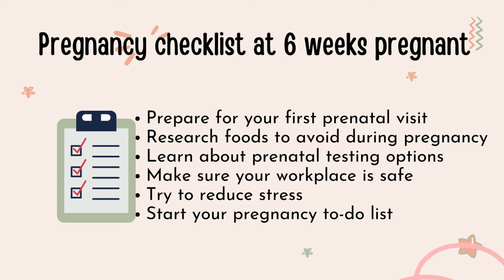6th week of pregnancy❣️ | week by week tracker | Symptoms & Tips💡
By the time you're 6 to 7 weeks pregnant, there's a large bulge where the heart is and a bump at the head end of the neural tube. This bump will become the brain and head.

The embryo is curved and has a tail, and looks a bit like a small tadpole. The heart can sometimes be seen beating on a vaginal ultrasound scan at this stage.

The developing arms and legs become visible as small swellings (limb buds). Little dimples on the side of the head will become the ears, and there are thickenings where the eyes will be.

By now, the embryo is covered with a thin layer of see-through skin.